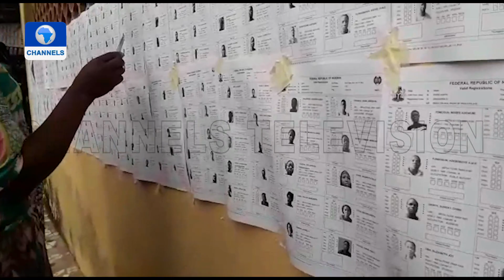Ondo Election 2020: Election In Process, As Citizens Follow INEC Process